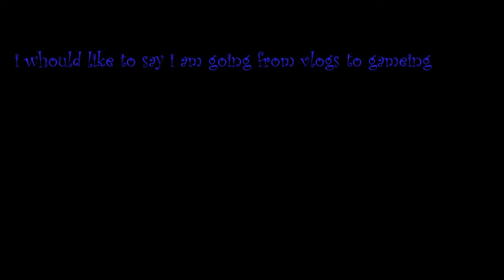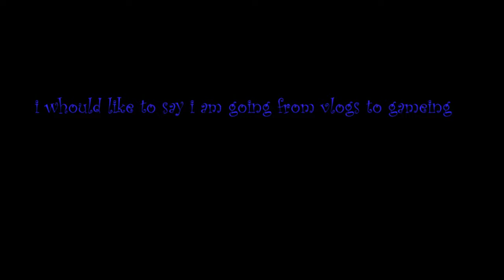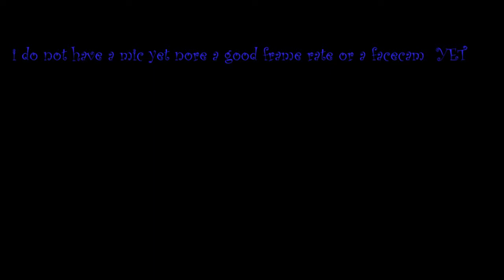vlogs to gaming HUGE CHANGE